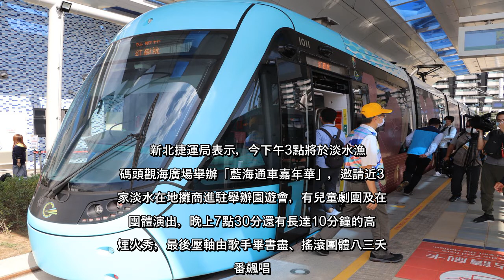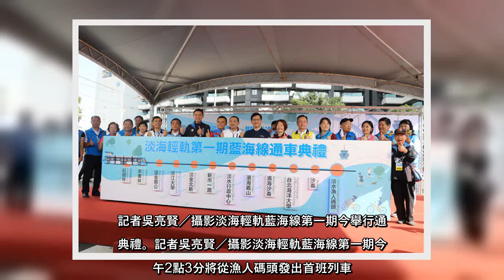✅ 銜接淡水市區與漁人碼頭的淡海輕軌第一期藍海線今上午舉行通車典禮，新北市長侯友宜、交通部長林佳龍皆出席見證，侯友宜表示，淡...